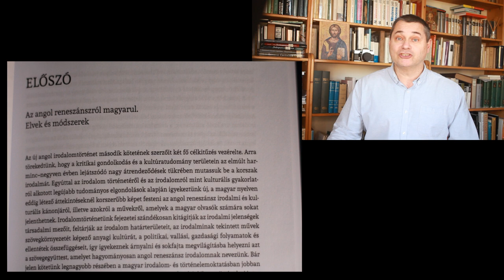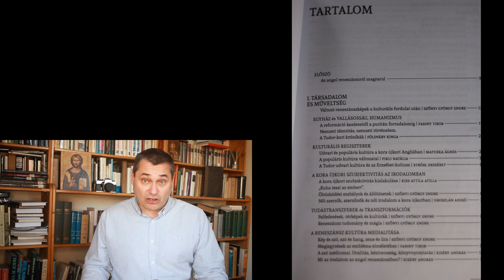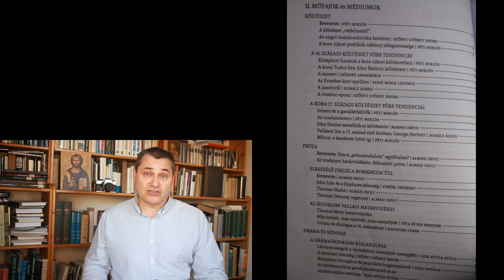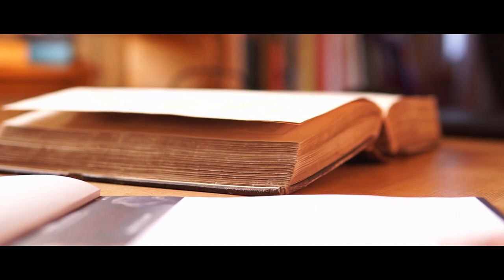A kora újkori angol irodalom története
Ebben a videóban egy újonnan megjelent könyvet (Az angol irodalom története 2., A kora újkorral foglalkozó kötete (Kijárat, 2020) mutatok be. A bemutatás mellett szóba hozom, hogy miért is kell időnként irodalomtörténeteket újraírni, hogy a tudományos közösség miért is fontos közösségként, tovább emléket is szeretnék állítani Kállay Gézának, akik 2017-ben hunyt el.